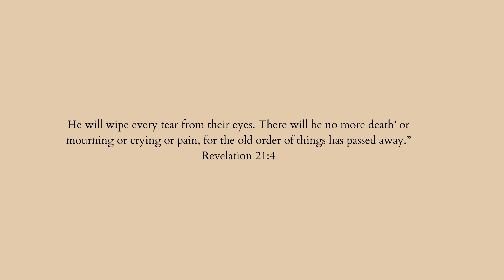CÓMO PERDÍ MI BRAZO A LOS 19 ANOS (Spanish video)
Muchos me han preguntado de hacer este video en espanol!! Muchas gracias por sus preguntas y commentarios!!!

Clothing Rack
Laundry basket

You are not charged by clicking or purchasing from a link. Because of you I am able to do what I do, thank you for your words of encouragement and for your love and support. Thank you loves!!!